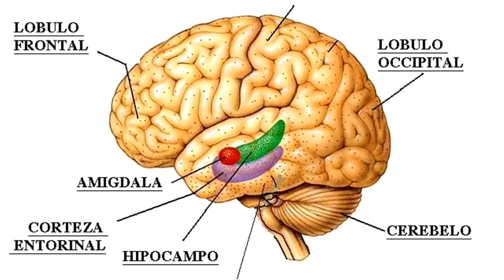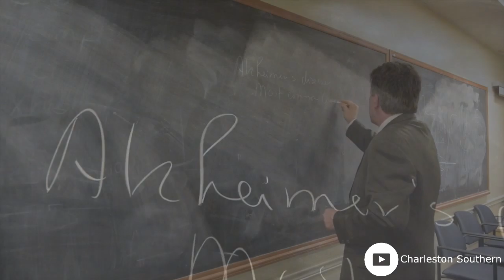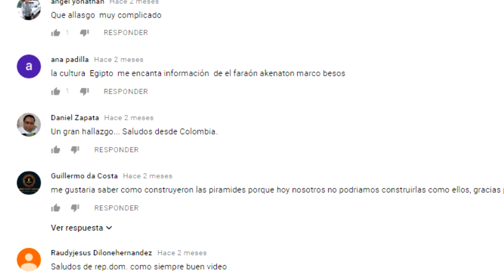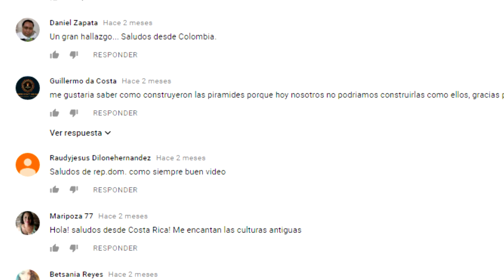DESCUBREN RELACIÓN ENTRE H3R....P3S Y ALZ H31M3R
LOS MEJORES TOPS, TOPS INTELIGENTES, CURIOSIDADES, LAS DESCUBREN RELACIÓN ENTRE H3R. P3S Y ALZ H31M3R